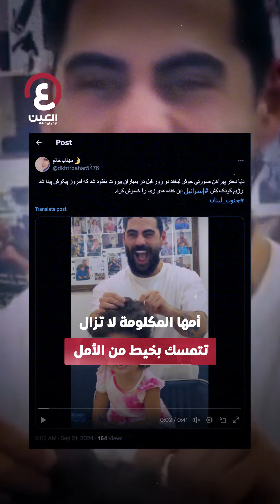مصير «الصغيرة نايا» يثير الحزن في لبنان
مصير "الصغيرة نايا" يشعل مشاعر الحزن في لبنان.. الأم المكلومة تتمسك بالأمل رغم مأساة اختفاء ابنتها تحت أنقاض مبنى منهار في بيروت